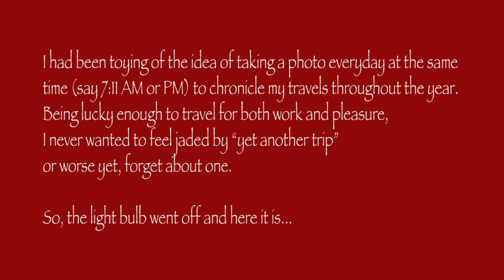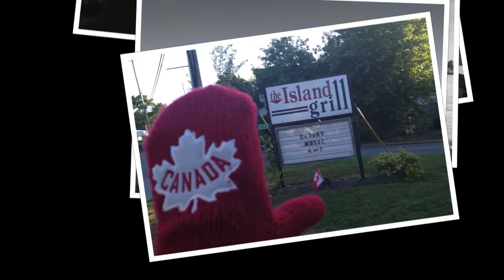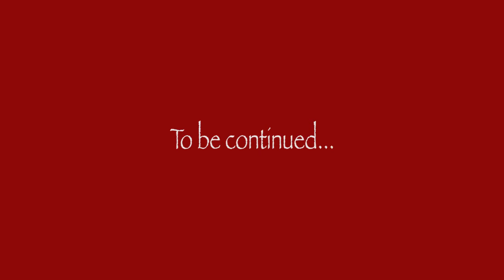The Adventures of the Red Mitten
2013 as told through the adventures of the red mitten